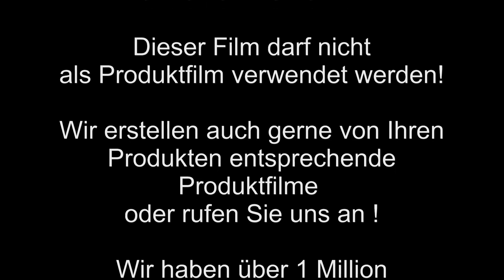Gopro Hero 3 Plus Black-Edition Produktfilm -Party-